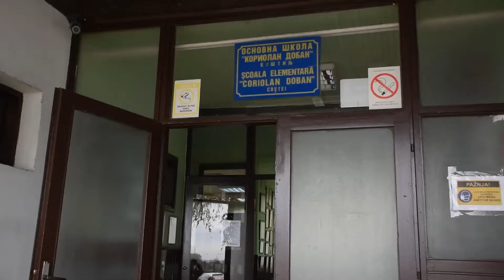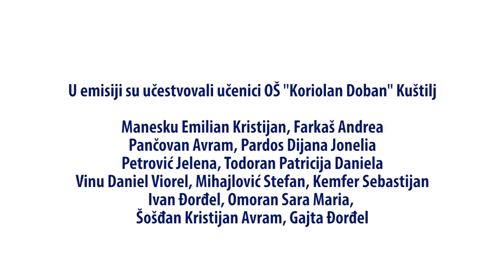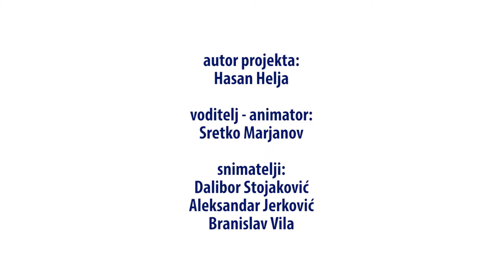Klikeri - Zaboravljene dečje igre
Za koji trenutak počinje deseta epizoda iz serijala "Zaboravljene dečje igre". Na redu su klikeri. Ova deca ovde koja sada igraju iza mene su iz osnovne škole "Koriolan Doban" iz Kuštilja. Jedno divno mesto kraj Vršca.
Pre nego što počnemo moramo da objasnimo kako se stvarno klikeri igraju. Ajde!
-Klikeri su društvena igra. Deca se u stvari igraju zajedno u ekipi. Ja kao dete sam igrala ono najobičnije.
Prvo se napravi rupa, pa crta i onda se dogovorimo kako ćemo da igramo. Bacamo svi redom. Najbitnije je da bacimo zadnji ili predzadnji. Jer ćemo onda da vidimo da li ćemo ići bliže ili dalje rupi, kako već zamišljamo taj
proces u glavi. Posle toga ako jedan od njih pogodi rupu, taj automatski igra prvi. Ako nije pogodio rupu, onaj koji je bliži rupi prvo mora da ubaci u rupu. Stavlja ruku na četiri prsta, pet i onda udara. Čim je udario  prvog ide zadnji, ako je promašio ide onaj koji je iza njega. Prvo mora da pogodi rupu i tako sve redom. Onaj koji je pokupio najviše klikera, taj je i pobedio.